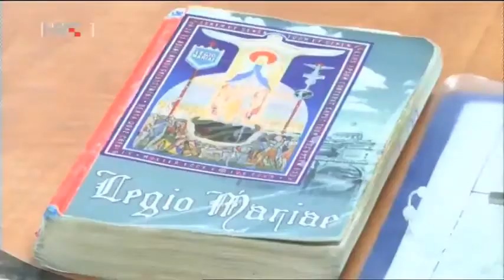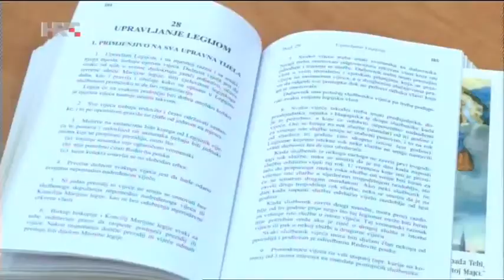TV kalendar HRT-a, 07.09.2016. Marijina legija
"Marijina legija pokazuje pravo lice Katoličke Crkve". (sveti Papa Ivan XXIII.)

U reportaži TV Kalendara, HRT nas je 07. rujna 2016. godine večer uoči blagdana Rođenja Blažene Djevice Marije podsjetio na važnu obljetnicu hrvatske i svjetske povijesti, POSTANAK Marijine legije.

Službeni priručnik Marijine legije;  Ime i Postanak

Kakva li čuda ! Tko je tada Promatrajući te nezamjetljive ljude samo i na trenutak mogao zamisliti kakva ih sudbina očekuje uskoro? Tko je među njima mogao pomisliti na to da počinju stvarati sustav koji će biti nova sila u svijetu, sustav koji će ako bude provođen vjerno i odlučno u Mariji imati moć da podjeljuje život, radost i nadu narodima? No, upravo tako moralo je biti.

To prvo primanje u Marijinu legiju zbilo se u Irskoj u kući nazvanoj Myra House u ulici Fancis Street u Dublinu 7.rujna 1921. u osam sati navečer, dakle u večer uoči blagdana Rođenje Blažene Djevice Marije. Na temelju naziva ogranka iz kojeg je potekla Gospa od Milosrđa, organizacija je neko vrijeme bila poznata pod nazivom Udruga Gospe od Milosrđa.

Izvor videa: Tv Kalendar/HRT